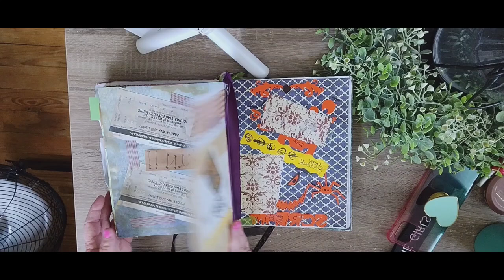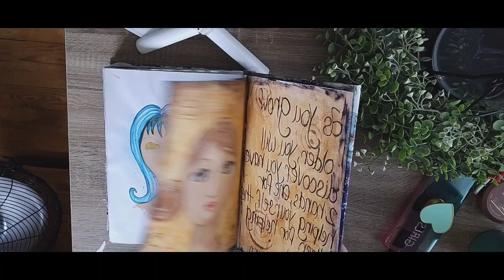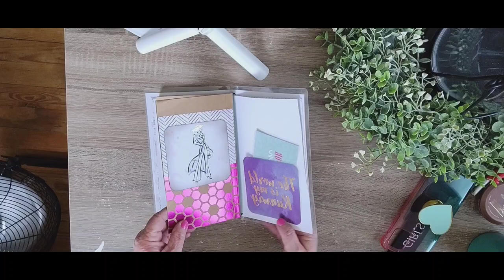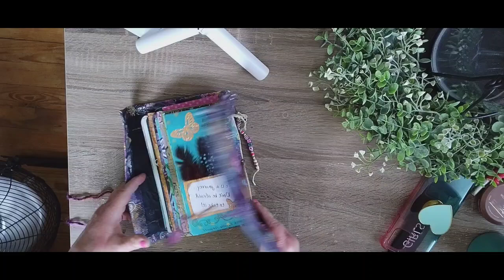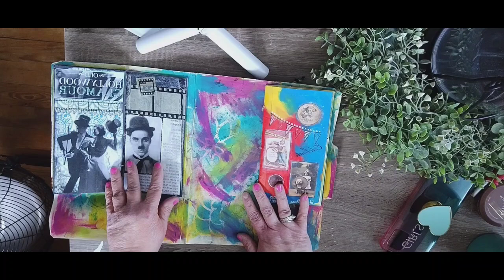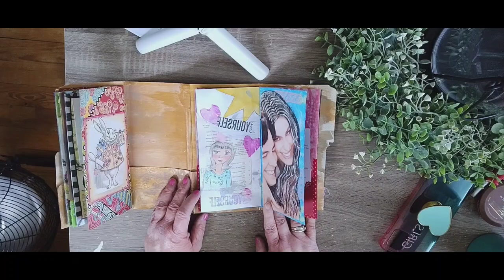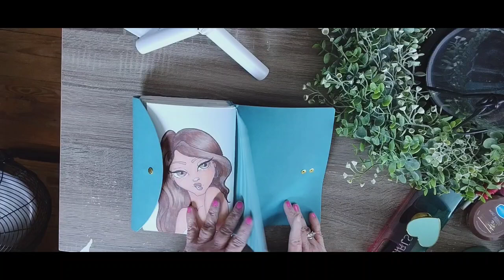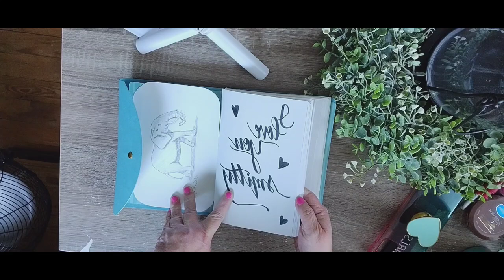A Look Inside My Junk Journals/ I'm so sorry the very end of the video is upside down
I thought I'd show you guys some of my junk journals/drawings. I hope you enjoy the video!